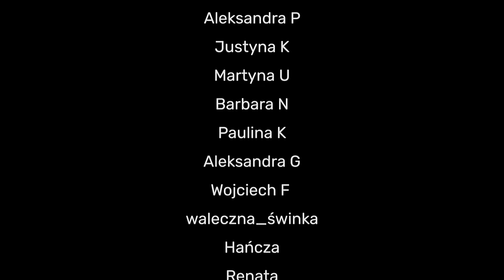Wabił je niczym pająk w sieć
W roku 2000 z ulica Meszhedu zaczynają znikać kobiety. Mimo to, policja nie kwapi się by rozwiązać sprawę. W jaki więc sposób złapano Świętego Pająka?